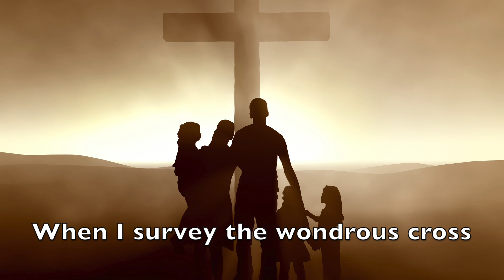WHEN I SURVEY THE WONDROUS CROSS - INSTRUMENTAL - EASTER REFLECTIVE HYMN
RELAXING, PEACEFUL, CALMING, UPLIFTING AND MEDITATIVE BEAUTUFUL INSTRUMENTAL PIANO ARRANGEMENT

I sacrifice them through his blood.

Original song composer: Isaac Watts and Edward Miller